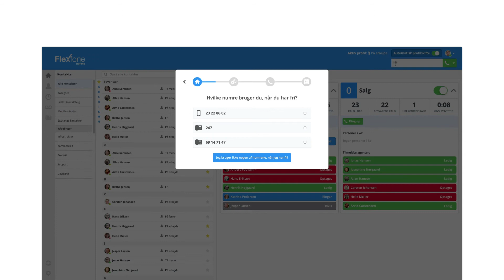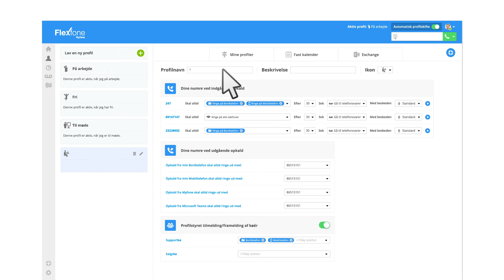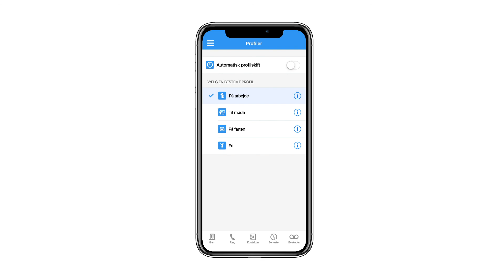Flexfone - Guide til profiler - Skræddersyet erhvervstelefoni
Profiler giver dig en unik mulighed for at skræddersy din telefoni efter dine unikke behov. Du har mulighed for selv at styre, hvad der skal ske med indgående opkald, og hvilke numre du ønsker vist, når du ringer til andre